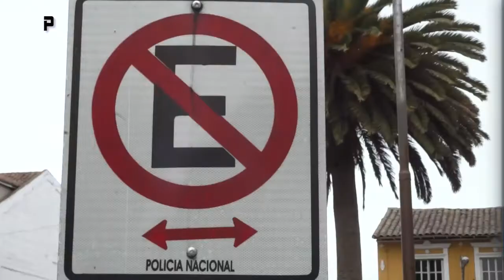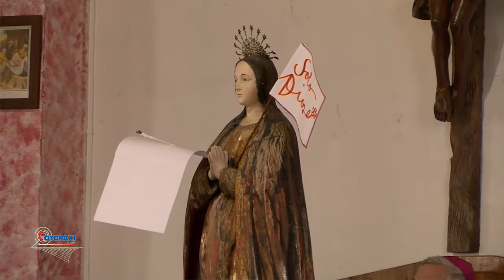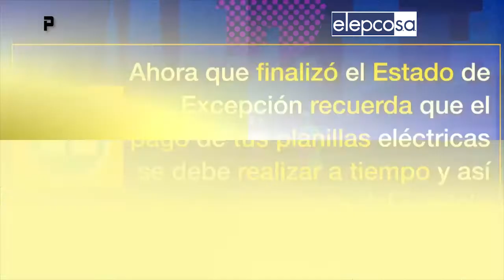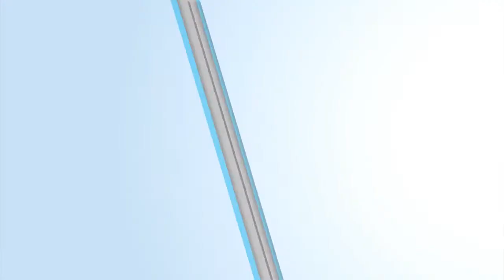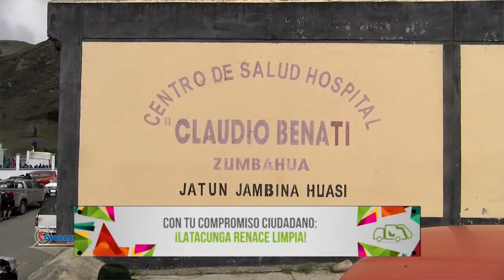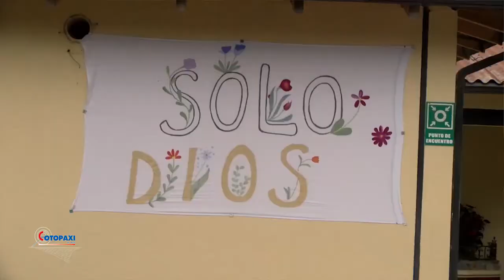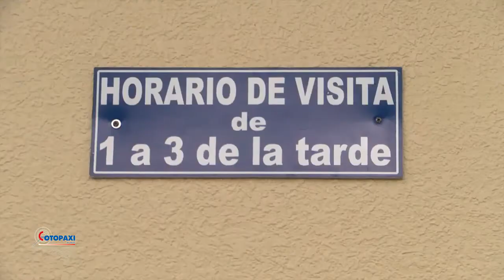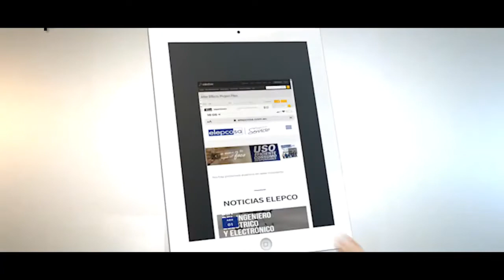Donación de Papa Francisco a Hospital Claudio Benati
Cotopaxi al Aire 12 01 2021